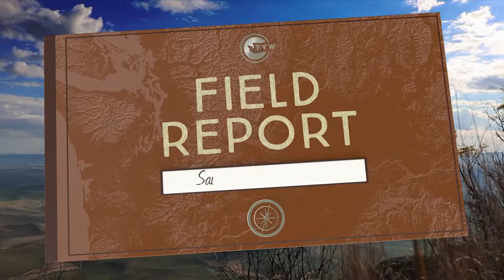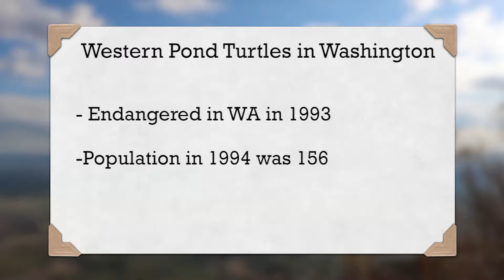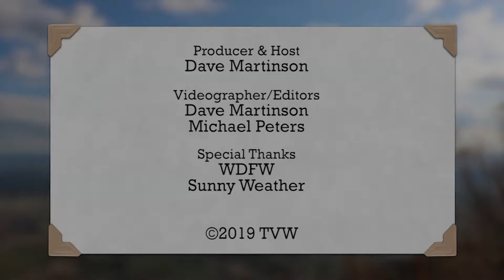Field Report: Saving the Washington Pond Turtle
They were on the pathway to disappearing in Washington. Endangered in 1993, a fierce conservation program is helping to bring back a strong population of western pond turtles.